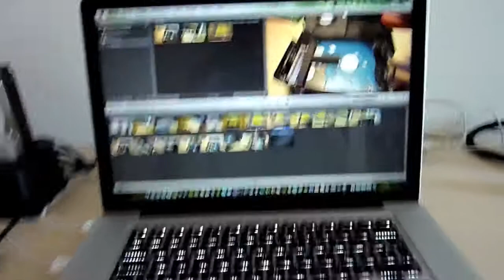UpGrade d'un MacMini